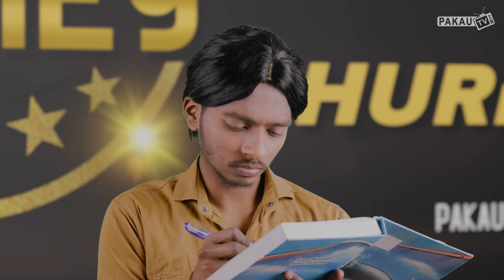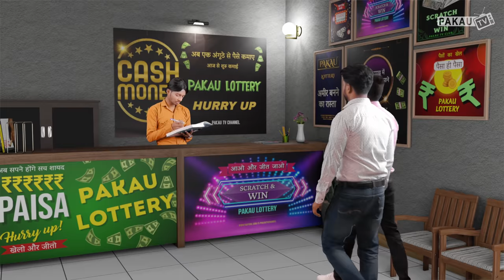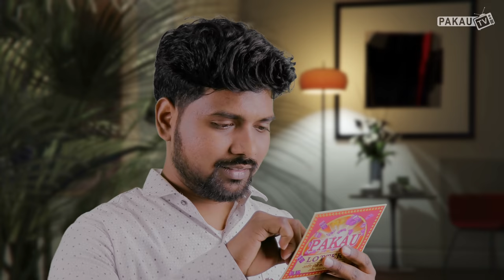सबसे ज्यादा पैसे | Lots of Money | Hindi Comedy | Pakau TV Channel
Artists
Karan, Sachin & Naveen